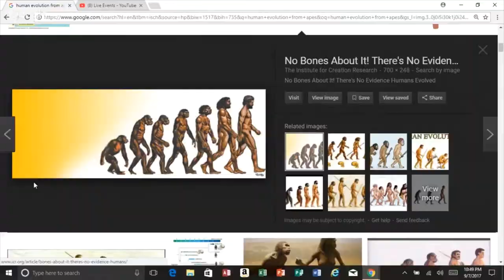G Man Commits Pewicide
Quick video. Took me a minute to make. Back to preparing for Irma.